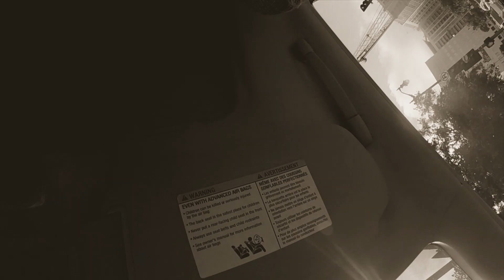La vie en Noire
You will live in our hearts forever Devannka Fatale. You are the best thing that has ever happened to me, a wild thing that is, and losing you is the hardest thing i've ever had to go through, and ive been through it...If there happens to be an afterlife...Ill see you there baby girl. I love you and miss you sooooo much it burns. i want you to come back. Tower isnt the same...7/11 at night is so lonely...I wish i never had to eat. im so sorry i didnt know how bad you were hurting.